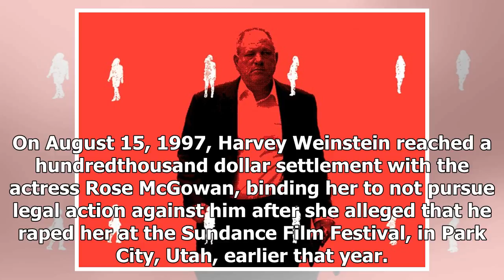Latest News Today - Read: settlements that harvey weinstein, with his accusers accused him of he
Latest News Today - Latest News Today - Read: settlements that harvey weinstein, with his accusers accused him of he

On August 15, 1997, Harvey Weinstein reached a hundredthousand dollar settlement with the actress Rose McGowan, binding her to not pursue legal action against him after she alleged that he raped her at the Sundance Film Festival, in Park City, Utah, earlier that year. The following year, Weinstein paid two hundred and fifty thousand pounds, roughly six hundred thousand dollars today, in a settlement with two female employees in his London office. The women alleged ual harassment and assault, res...